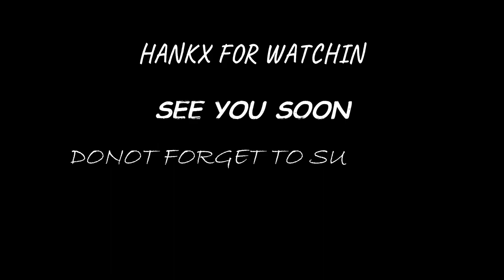||Fomal Talk With MAERSK'S Sailing Captain Who Is Also Member Of Board Of Directors||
(ONLY SPECIFIC AND RELEVANT INFORMATION SO THAT MY VIEWERS CAN GO THROUGH EASILY)
Hey Guys!

Welcome once again,
This vlog is all about
"Formal Talk With Maersk Sailing Captain, Who Is Also Member OF Board Of Director Of The Company"

Location - Baltic Sea
Vessel - Venta Maersk
Calender - APRIL, 2021
Music credit -

All video was shot on GoPro Hero 9
Edited through Adobe Light Room & Wondershare Filmora

SUGGESTIONS WILL BE HIGLY APPRECIATED